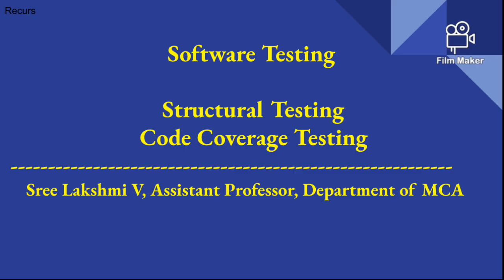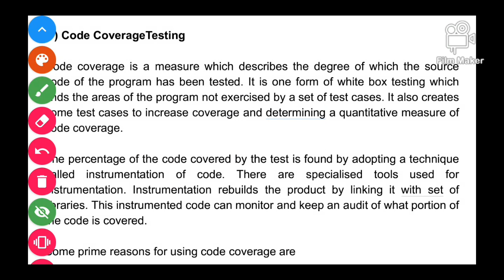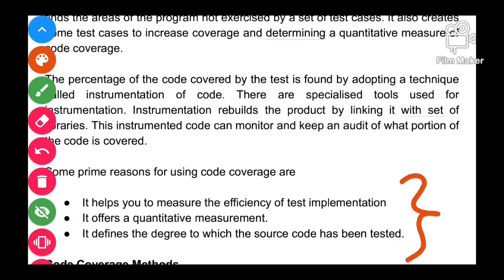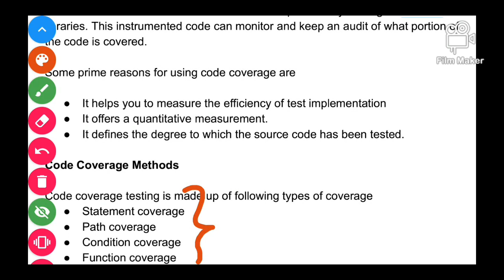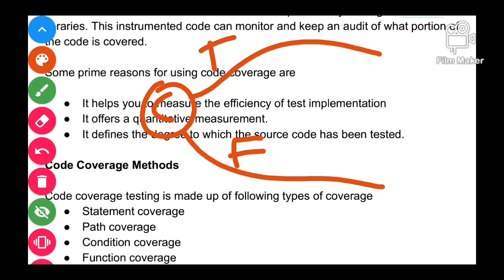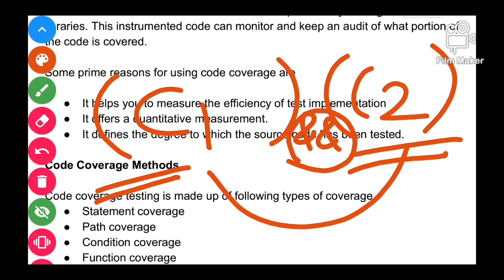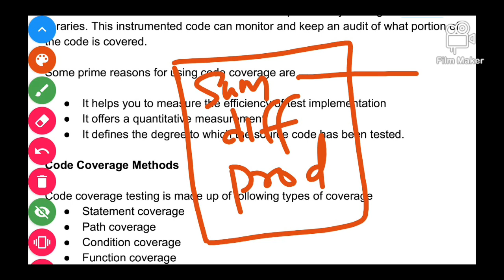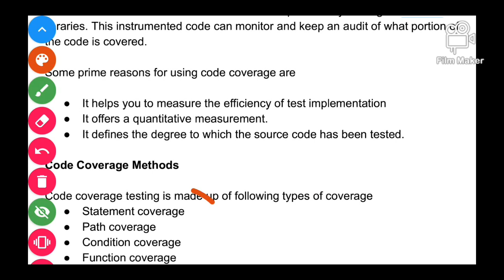Code Coverage Testing | Structural Testing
Code Coverage Testing
Structural Testing